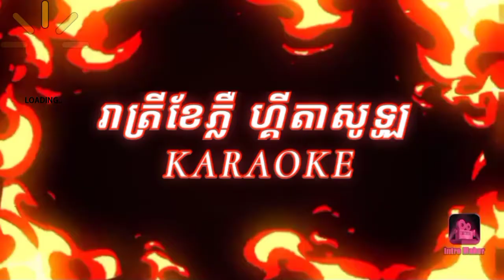ពេលរាត្រីខែភ្លឺ មកលេងរាំវង់ Reatrey khe Pleu mok leng rumvong.Eap Chanmony, Health Education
ពេលរាត្រីខែភ្លឺ មកលេងរាំវង់ Reatrey khe Pleu mok leng rumvong.Eap Chanmony, Health Education & Entertainment (Guitar Solo/chords).
សួស្តីបងប្អូនទាំងអស់គ្នា!

Health presentation,
Cardio Health,
Entertainment,
Natural Food,